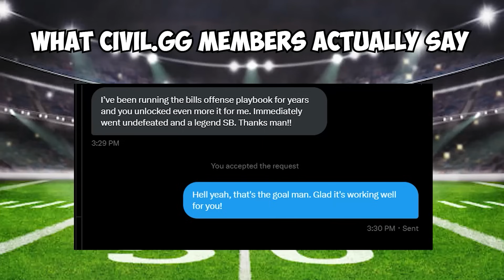How I Dominate The 43 61 Defense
Become a Dominant Madden Player with my easy to learn Schemes.

We post daily Madden 24 gameplay videos here, with the goal of showcasing high level gameplay and teaching you how to score more touchdowns and play lockdown defense.